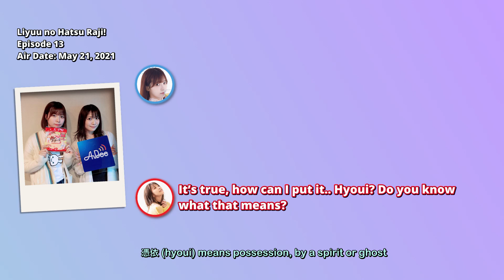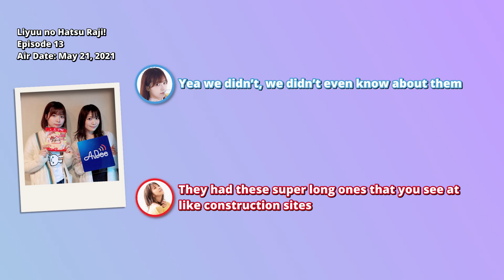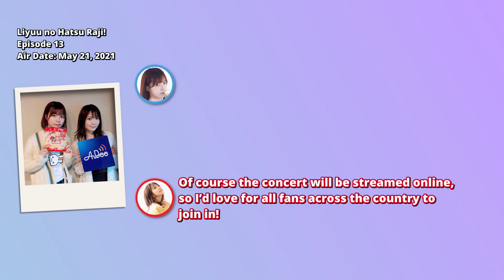[ENG SUB] Liyuu no Hatsu Raji Ep. 13 (ft. May'n)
May'n is here! Liyuu gets bullied by her senpai in this episode.
Episode 13 of Liyuu no Hatsu Raji / Liyuu's First Radio, originally aired on May 21th, 2021.

Liyuu is a singer/cosplayer hailing from Shanghai, China, best known for her role as Tang Keke in Love Live! Superstar!

Translation: Jigabyte9055
Timing/Typesetting: kro2584